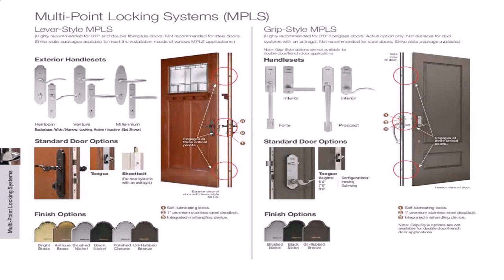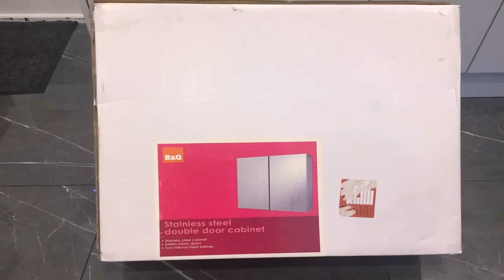Steel Double Door Design